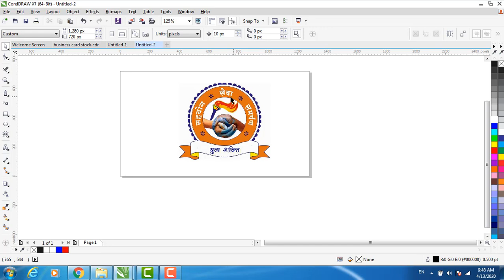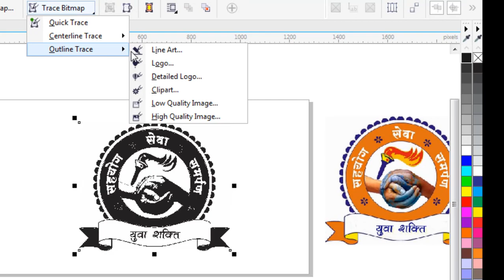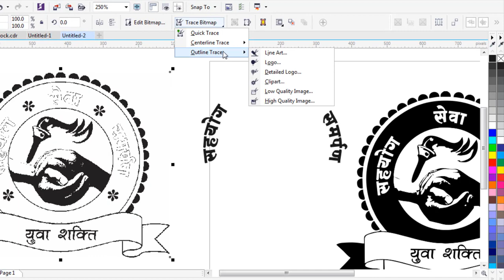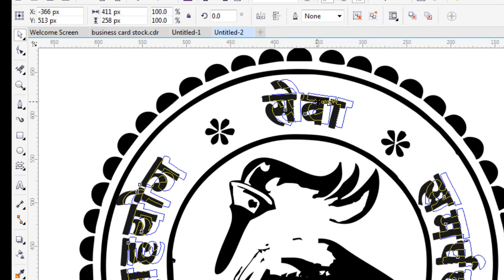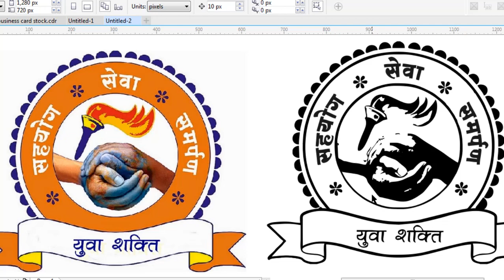how to trace logo in coreldraw🤑 and earn more money🤑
how to trace logo in coreldraw,🤑 and earn more money🤑 how to trace logo in coreldraw x7, how to trace logo in coreldraw 2019, how to trace logo in coreldraw 12, coreldraw, corel, coreldraw tutorial aaj ki is vedio me ham color logo ko black and white me trace karna sikhenge screen printing ke liye
to video ko pura dekhiye
like achcha lage to like kriye apne dosto ko share kriye